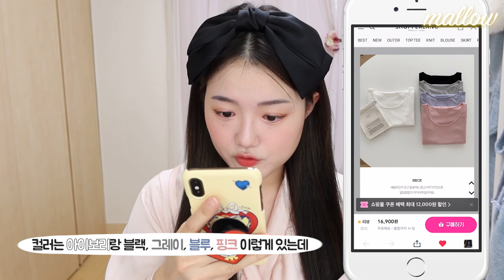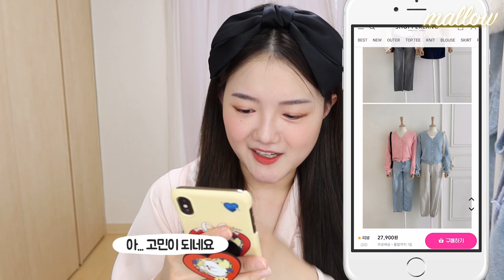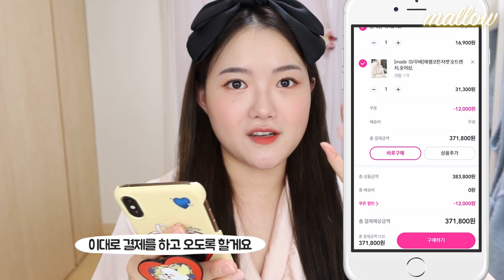[ 백만개브랜드💐 ] 쇼퍼랜드, 너어...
❤️영상에서 착용한 의상정보❤️

프롬비기닝
‣ [MADE] 가든 레이스자수블라우스(크림아이보리)

머리띠
‣ 에이블리 왕리본 머리띠*제가 구입한 제품은 품절되었고, 비슷한제품 에이블리에 많아용!*
‣ 에이블리 [JMSHOP] 리본 헤어밴드 포인트 리본머리띠(레드)

❤️제품정보❤️

쇼퍼랜드

초콜릿 데일리 조거팬츠(그레이) 18,900원
: 톤다운된 그레이 컬러! 편하게 막 입기 좋아요! 허리고무줄 없어서 더 좋음!

미닛 펀칭 니트 가디건(연노랑) 31,000원
: 색상과 퀄리티 모두 좋지만! 가성비가 좋은지는 모르겠어요!

뉴트로 데님 오버롤 롱원피스(진청) 31,900원
: 소재가 얇고 루즈핏은 아니에요! 제 체형에는 안 어울리는 느낌. 애매했어요!
완전 마르신 분들이 입으면 좋을 듯~

플레르 레이스 카라 블라우스(아이보리) 39,500
: 제품 퀄리티 대비 가격이 비싼느낌! 청치마랑 입기 보다는 바지랑 입는게 더 예쁠 것 같아
요ㅎㅎ

(파인울50%) 파인 울 파스텔 폭닥 니트 가디건(피치핑크) 27,900원
: 가성비 미쳤어요! 울50%에 이정도 퀄리티면 무조건 사야합니다~ 부들부들 부드럽고 색상이 너무 예뻐요~

[1+1/made] 앤드 골지U넥 티셔츠(아이보리/소프트핑크) 16,900원
: 기본템으로 꼭 쟁여야 하는 티셔츠~ 너무 타이트하지 않아서 편안하게 착용하기 좋고,
단독 혹은 이너용으로 톡톡하게 입기 좋음!

[made] 키작년하이웨스트 일자팬츠(진청/M) 18,000원
: 가성비 퀄리티 둘 다 너무 좋음! 꼭 사세요~여리여리한 다리를 만들어주고, 군살커버 싹 됨!
다만 신축성이 없기 때문에 한사이즈 업! 해서 입는걸 추천드려요~

[made]인생핏 키작녀 딥그레이 무드 데님 일자팬츠(딥그레이/M) 21,900원
: 요것도 가성비 갑! 뚱뚱해보이지 않고 슬림하게 라인이 잘 빠졌어요!
다만, 신축성이 없이 때문에 한사이즈 업! 해서 입는걸 추천드려요!

로엘 단가라 니트(핑크) 18,900원
: 무난무난~귀여운 니트! 데일리로 가볍게 입기 좋을 것 같아요 ㅎㅎ 퀄리티 좋음!

[made] 에펠코튼자켓 숏트렌치,숏야상(크림) 31,300원
: 이거 꼭 사세요! 핏 너무 예쁘고, 여리여리해보임! 기장감도 좋고, 데일리로 무난하게 입기
좋아요~~~!

[made] 베이직브이 mtm(그레이) 17,900원
: 얇아서 봄에 입기는 좋지만, 핏감이 뭔가 살짝 아쉬운 느낌..!

베이직 데일리 조거 팬츠(멜란지) 15,900원
: 색상이 밝아서 봄,여름에 입기 딱 좋아요! 가볍게 떨어지는 라인이 날씬해보임~

[made] 레브스탠다드 싱글자켓(소프트크림) 52,900원
: 고급스러운 컬러감! 몸에 딱 핏되기 보다는 살짝 여유있는 핏! 부들부들한 촉감이에요~
좀 더 각진 라인이었으면 하는 아쉬움은 있어요!

[made] 퓨어 코튼 더블 트렌치 코트(페일그린블루) 59,800원
: 백설공주가 입을 것 같은 코트~러블리한 느낌이에요! 넉넉한 핏감으로 여리여리 날씬해보
임~ 가성비 너무 좋아요! 매력있음

❤️사용된 음원❤️

Soul Hiphop Music by Ryan

Dreams Dreams : Located Link Mix (Instrumental) · SEGA
NiGHTS: Journey of Dreams Original Soundtrack Vol.1